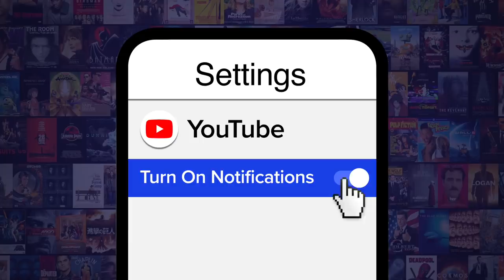Top 10 Ahsoka Tano Fights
These Ahsoka Tano fights set a new standard for Jedi duels. Our countdown includes Ahsoka vs. Garnac, Ahsoka vs. Pre Vizsla, Ahsoka vs. Morgan Elsbeth, and more! What's YOUR favorite Ahsoka fight?